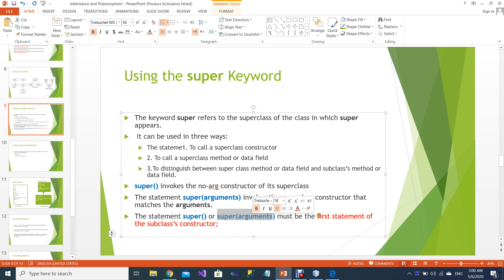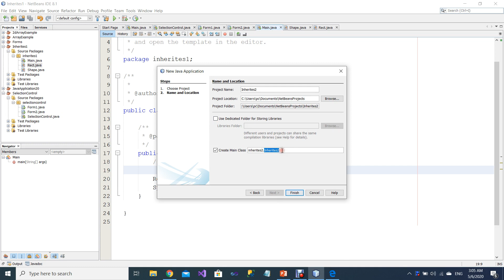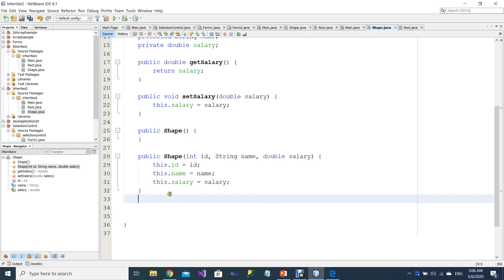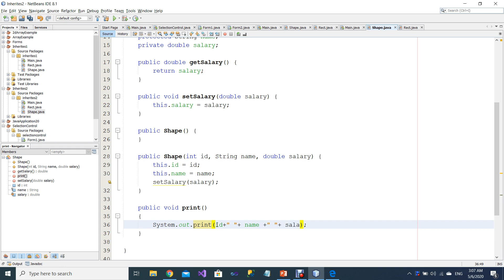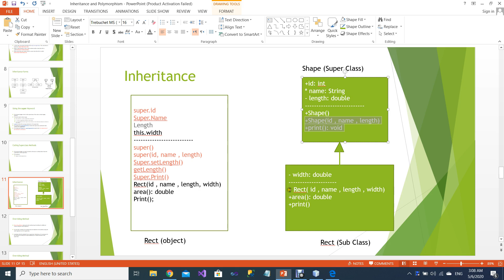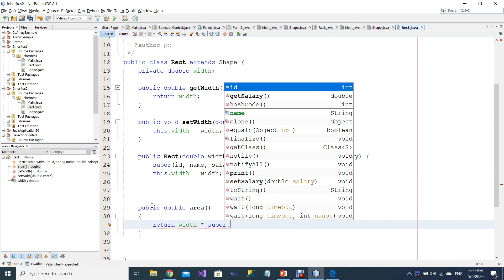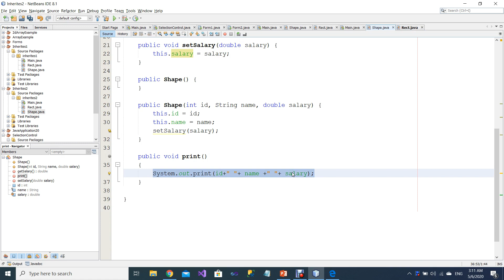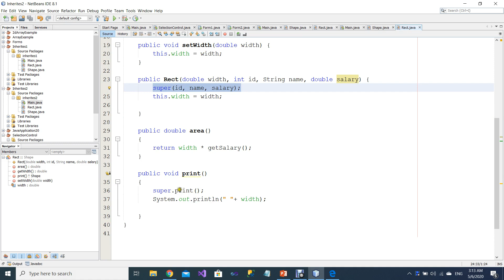Use Super keyword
The keyword super refers to the superclass of the class in which super appears.
 It can be used in three ways:
The stateme1. To call a superclass constructor
2. To call a superclass method or data field
3.To distinguish between super class method or data field and subclass’s method or data field.
super() invokes the no-arg constructor of its superclass
The statement super(arguments) invokes the superclass constructor that matches the arguments.
The statement super() or super(arguments) must be the first statement of the subclass’s constructor;